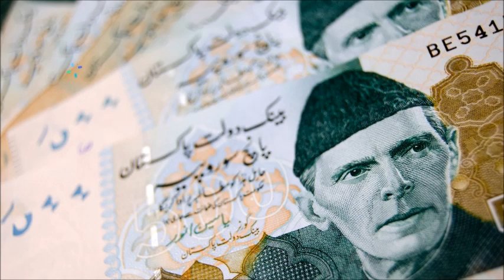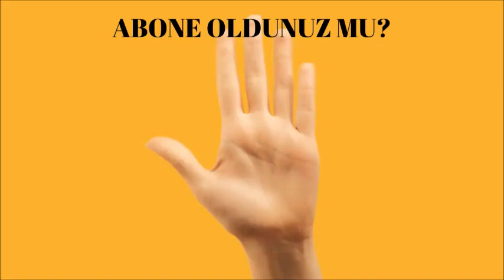ŞAMAN SELENGE, NADIM ALIXANOV VE SÜRMELİ KADIN: YAŞAYAN 3 BÜYÜK KAHİNDEN ŞOK PAKİSTAN KEHANETLERİ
Yaşayan 3 ünlü kahin, kısa aralıklarla kardeş ülke Pakistan ile ilgili kehanetler yaptı. Hemen bunun ardından Pakistan'da meclis kararıyla başbakan İmran Han devrildi, ülke karıştı.
3 ünlü kahinin Pakistan kehanetlerinde benzeyen ve ayrılan noktalar... Bakalım hangi kahinin söyledikleri tam isabet olacak?